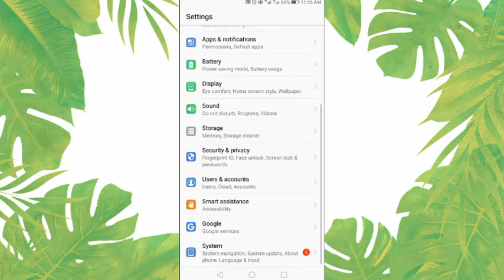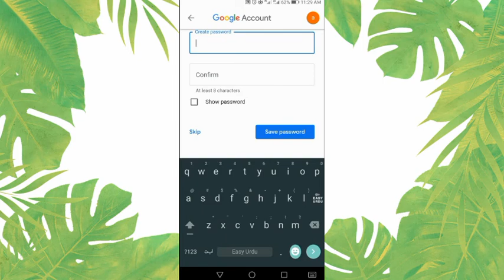google account ka password bhul gaye to kya kare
Is channel me hum ap ko har tara ki information deny ki koshesh karty rahen gy bas ap hamen suport karna na bholen

Friends is video me me ny ap ko full proof ky sath bataya hy ka agar ap apny account ka password bhol gaya hen to ap apna password kesy pata kar saktay hen video achi lagy to subscribe zaroor karna channel